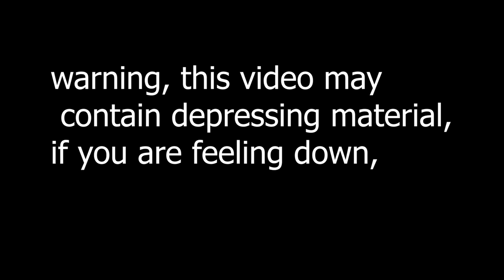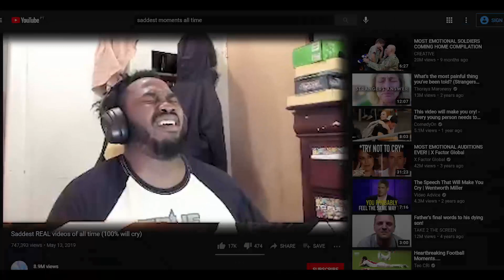JAVION STREAM HIGHLIGHTS #62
Twitch.tv/Javion